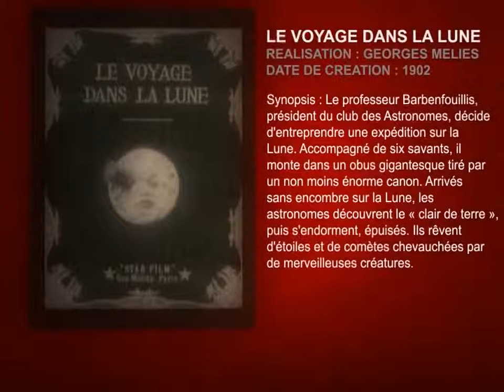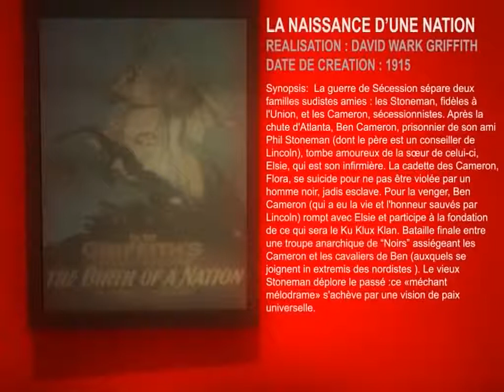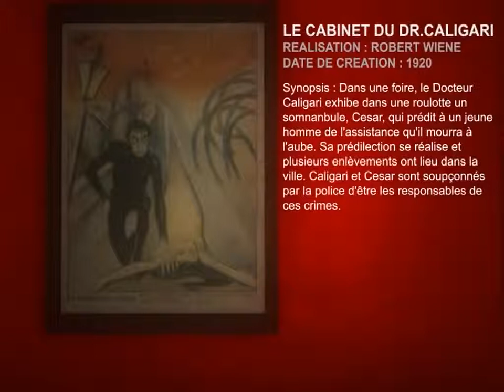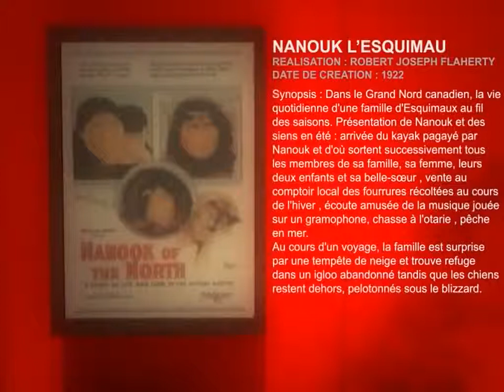Entrée Gaumont Palace : Salle 1 - Les prémices du cinéma